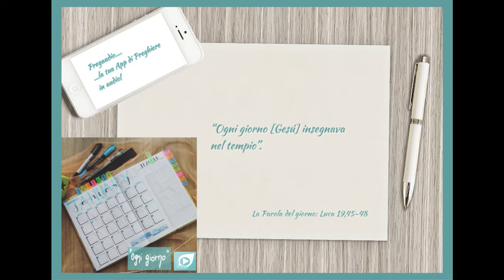Vangelo del 24 Novembre 2023: Luca 19,45-48 con il commento di don Franco Mastrolonardo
In quel tempo, Gesù, entrato nel tempio, si mise a scacciare quelli che vendevano, dicendo loro: «Sta scritto: "La mia casa sarà casa di preghiera". Voi invece ne avete fatto un covo di ladri».
Ogni giorno insegnava nel tempio. I capi dei sacerdoti e gli scribi cercavano di farlo morire e così anche i capi del popolo; ma non sapevano che cosa fare, perché tutto il popolo pendeva dalle sue labbra nell’ascoltarlo.